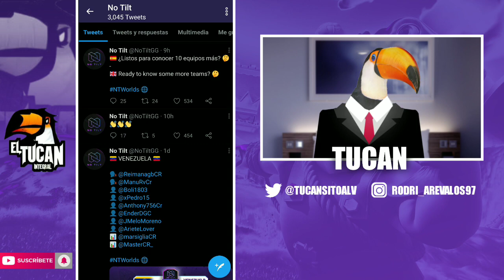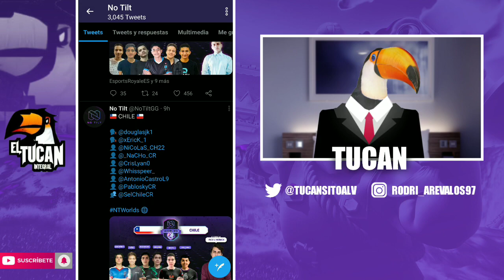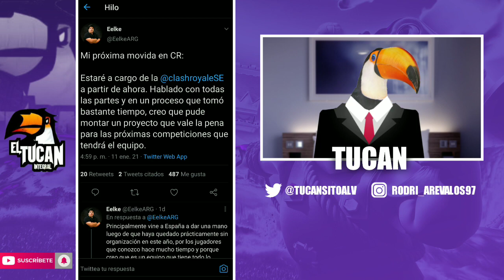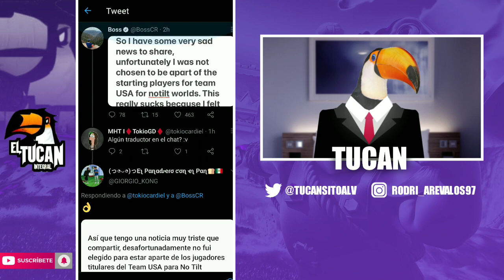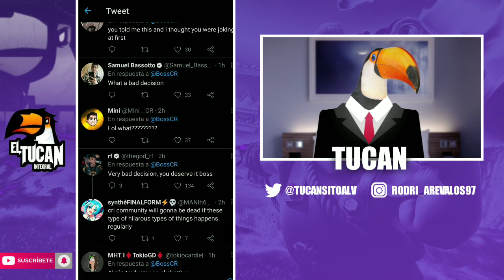Anaban y Wero a la SELECCIÓN | Eelke nuevo JEFE de la SELECCIÓN ESPAÑOLA | Boss fuera de la NTWorlds